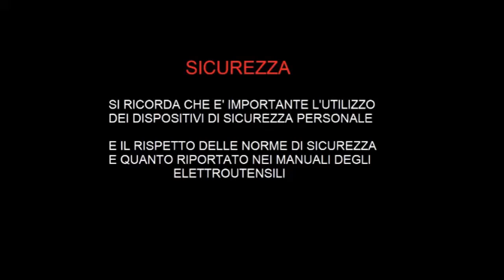Gommalacca, come ottenerla, il tampone per applicarla e come conservarla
▽▽ Espandi la descrizione! ▽▽ See More ▽▽

Un video dedicato alla più tradizionale lucidatura per il legno, la gommalacca,  partiremo dalle scaglie per realizzare sia la concentrazione madre che le varie sotto concentrazioni,  trattando dei costi, del modi di conservarla e anche del modo di applicarla in particolare della realizzazione e conservazione del tampone.  Ho cercato di trattare tutti gli aspetti legati a questo meraviglioso prodotto ovviamente cercherò tramite i vostri commenti di approfondire ulteriori aspetti, quindi buona visione ;)